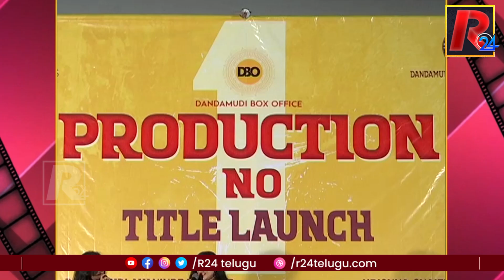Dandamudi Box Office Production No 1 Title and Logo Launch | Sunil | Ali | R24 Telugu